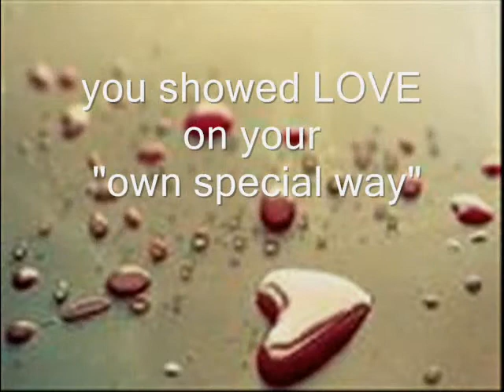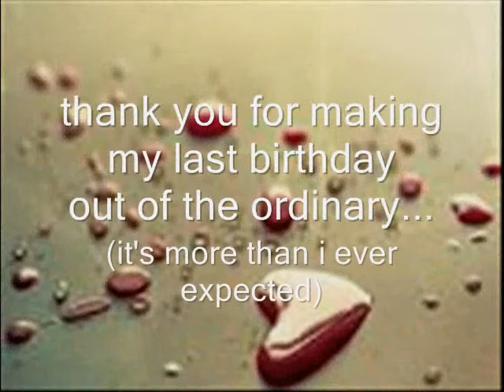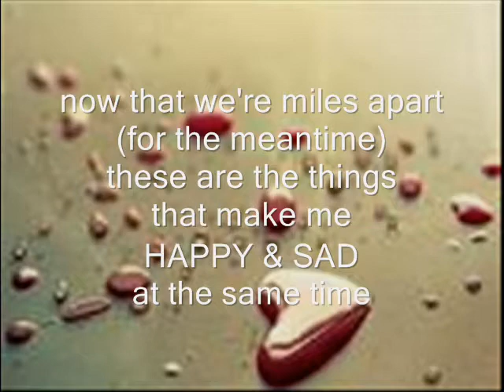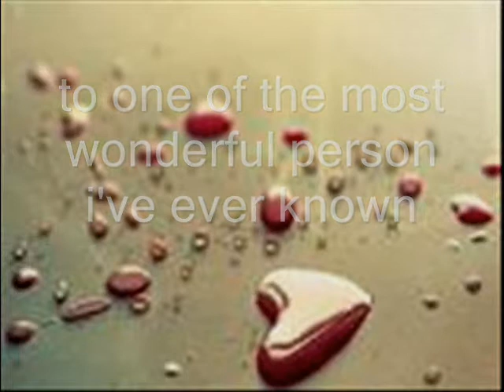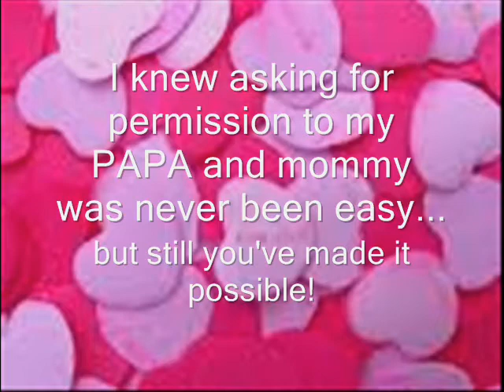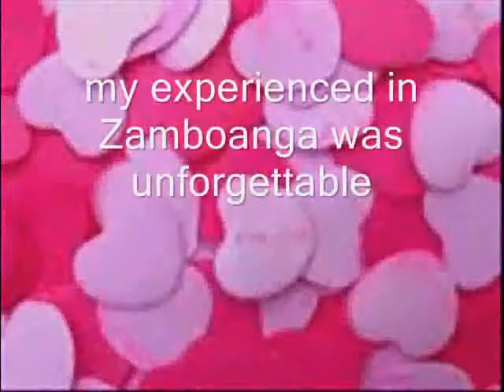Happy 28th Birthday JP(JJ)